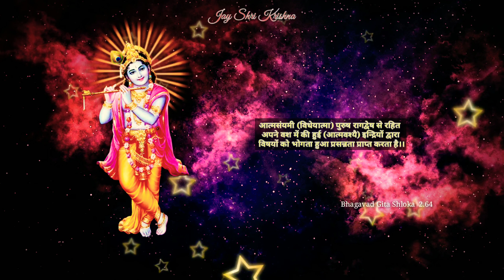भगवद गीता सार अध्याय 2 श्लोक 64 हिंदी | Bhagavad Gita Saar Chap 2 - Verse 64 In English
About Bhagavad Gita - The Bhagavad Gita, often referred to as the Gita, is a 700-verse Sanskrit scripture that is part of the Hindu epic Mahabharata. The Gita is set in a narrative framework of a dialogue between Pandava prince Arjuna and his guide and charioteer Krishna.